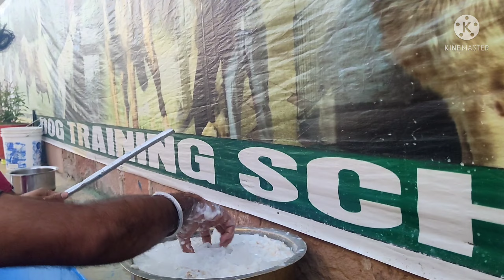DOG HOSTEL IN JODHPUR 28/3/22 BY PRAKASH KHATRI DOGTRAIING VIDEO DOGLOVERPRAKASH PET CARE CENTER